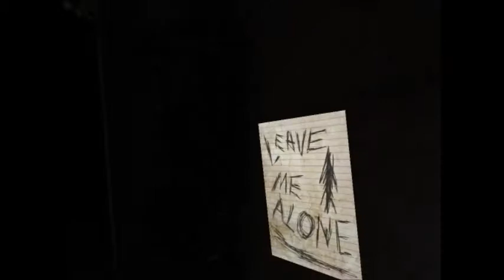Let's Play: SLENDERR! Episode 1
Hello guys! Welcome to my Slender series! if you enjoyed the video, please be sure to give it
a like, and if you didn't enjoy it, please tell me why in the comments below, and we will try
to fix it for next time! In most of my Slender videos, my cousin Carlee will be joining me.
Once we verify the site, we will add a site to download Slender on!